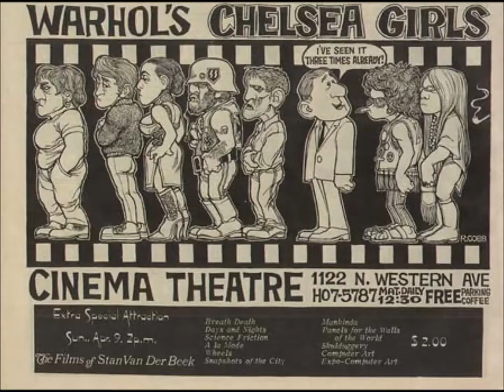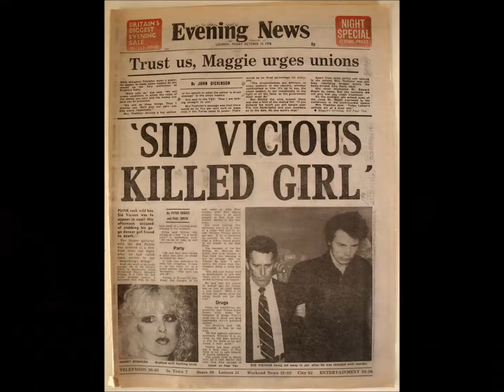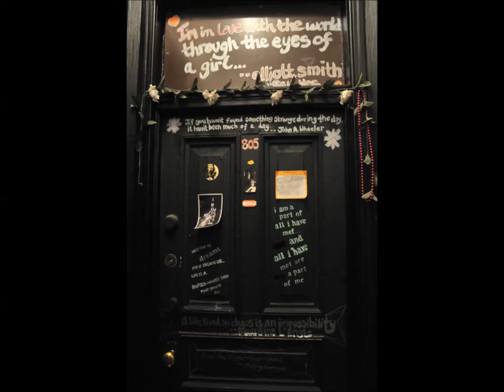Chelsea Hotel No2 Rufus Washington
RIP janis joplin (This song is about you)

I remember you well in the Chelsea Hotel
you were famous, your heart was a legend.
You told me again you preferred handsome men
but for me you would make an exception.
And clenching your fist for the ones like us
who are oppressed by the figures of beauty,
you fixed yourself, you said, "Well never mind,
we are ugly but we have the music."